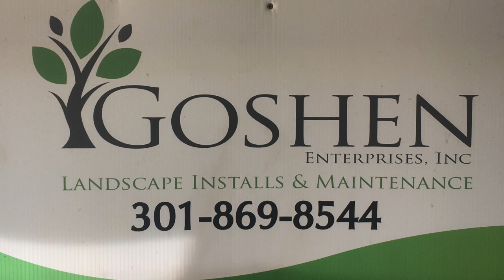Summer Trimming and Pruning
Thanks for visiting Goshen Enterprises on YouTube  With all the rain we have been getting summer trimming is becoming important. Trimming larger shrubs and keeping them pruned to not interfere with the surrounding plants or your home is important. Pruning them also helps them remain full and keeps them from becoming leggy. Additionally some plants are best prune in the summer like these Azaleas which should only be pruned in the summer. Tip pruning allows us to shape them within their space without the flat trimming look. Our crews have experience in trimming all types of landscape plants. We can trim small shrubs and large evergreens. If it grows we can trim it. if you have not thought about trimming and don't know what to trim or when to trim let the professionals do it so you can enjoy your summer then call us today for an estimate.